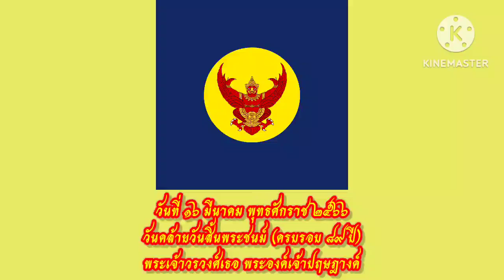วันคล้ายวันสิ้นพระชนม์ของ พระวรวงศ์เธอ พระองค์เจ้าปฤษฎางค์ : วันที่ ๑๖ มีนาคม พุทธศักราช ๒๕๖๖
นายพันเอกพิเศษ พระวรวงศ์เธอ พระองค์เจ้าปฤษฎางค์ (23 กุมภาพันธ์ พ.ศ. 2394 – 16 มีนาคม พ.ศ. 2477) เป็นอดีตอัครราชทูตไทยประจำกรุงปารีส ผู้มีบทบาทสำคัญทางการทูตของไทยในช่วงต้นรัชสมัยพระบาทสมเด็จพระจุลจอมเกล้าเจ้าอยู่หัว เป็นผู้นำคณะพระบรมวงศานุวงศ์และข้าราชการทูลเกล้าฯ ถวายคำกราบบังคมทูลความเห็นจัดการเปลี่ยนแปลงราชการแผ่นดิน ร.ศ. 103 และเป็นอดีตเจ้าอาวาสวัดทีปทุตตมาราม ณ กรุงโคลัมโบ ประเทศศรีลังกา ขณะผนวชเป็นพระภิกษุ ในฉายา "พระชินวรวงศ์"

•ลาสิกขาและบั้นปลายพระชนม์ชีพ

พระองค์เจ้าปฤษฎางค์เสด็จกลับประเทศสยามในปลายปี พ.ศ. 2453 (แต่ปฏิทินสากลเปลี่ยนเป็น ค.ศ. 1911 แล้ว) ขณะมีพระชันษาได้ 60 ปี เพื่อร่วมพระราชพิธีถวายพระเพลิงพระบรมศพพระบาทสมเด็จพระจุลจอมเกล้าเจ้าอยู่หัว การเสด็จกลับสยามครั้งนี้กลายเป็นการเสด็จกลับอย่างถาวร เพราะพระองค์จำต้องลาสิกขาออกเป็นฆราวาสตามเงื่อนไขของพระเจ้าบรมวงศ์เธอ กรมหลวงดำรงราชานุภาพ และสมเด็จพระมหาสมณเจ้า กรมพระยาวชิรญาณวโรรส เมื่อวันที่ 11 มีนาคม พ.ศ. 2453 เพื่อให้ได้รับพระบรมราชานุญาตให้เข้าไปถวายบังคมพระบรมศพ แต่หลังจากเสร็จพระราชพิธีพระบรมศพแล้ว พระองค์ก็ไม่ได้รับพระบรมราชานุญาตให้ผนวชและกลับไปศรีลังกาอีกครั้ง เนื่องจากทางการสยามยังคงเห็นว่าพระองค์เจ้าปฤษฎางค์ต้องอาบัติปาราชิกจากเรื่องทรงแอบหยิบเอาพระบรมสารีริกธาตุในครั้งนั้น จึงไม่สามารถกลับเข้ามาบวชเป็นพระภิกษุในพุทธศาสนาได้อีกตลอดชีวิต รวมเวลาที่ทรงผนวชเป็นพระภิกษุได้ 14 พรรษา

หลังจากลาสิกขาแล้วทรงทำงานเป็นบรรณาธิการแผนกภาษาไทยให้กับหนังสือพิมพ์ "สยามออบเซิร์ฟเวอร์" ของพระยาอรรถการประสิทธิ์ (วิลเลียม แอลเฟรด คุณะดิลก) อยู่ระยะหนึ่ง จากนั้นประทับอยู่ในตรอกกัปตันบุช ทรงหาเลี้ยงพระชนม์ชีพด้วยการรับจ้างสอนภาษาอังกฤษ ต่อมาในปี พ.ศ. 2466 พระองค์เจ้าปฤษฎางค์ได้ขอกลับเข้ารับราชการอีกครั้งที่กระทรวงการต่างประเทศ ทั้งที่ในเวลานั้นมีพระชันษาได้ 72 ปีแล้ว พระองค์รับราชการได้ไม่นานก็ทรงถูกให้ออกจากราชการ (สำนวนในยุคนั้นเรียกว่า "ถูกดุลย์") เช่นเดียวกับข้าราชการหลาย ๆ คนในเวลานั้น เนื่องจากรัฐบาลจำเป็นต้องลดค่าใช้จ่ายในงบประมาณแผ่นดินเพื่อแก้ไขปัญหาเศรษฐกิจ (พระองค์เจ้าปฤษฎางค์ทรงบันทึกไว้ว่าถูกให้ออกจากราชการในปี พ.ศ. 2467)

ในช่วงบั้นปลายพระชนม์ชีพ พระองค์เจ้าปฤษฎางค์ทรงย้ายไปพำนักอยู่ในตรอกวัดมหาพฤฒารามวรวิหาร ดำรงพระชนม์ชีพด้วยเงินเบี้ยหวัดในฐานะพระอนุวงศ์และมีพระญาติส่วนหนึ่งให้ความอุปการะ แต่ก็ไม่เพียงพอต่อการดำรงพระชนม์ชีพ อีกทั้งพระองค์ยังมีพระโรครุมเร้า ประชวรเข้าโรงพยาบาลบ่อยครั้ง ดังข้อความในตอนท้ายของหนังสือพระประวัติซึ่งพระองค์เจ้าปฤษฎางค์ทรงนิพนธ์ไว้เอง ระบุว่า

ข้าพเจ้าก็มีร่างกายทุพพลภาพ โรคภัยต่าง ๆ ก็ตามมาผะจญซ้ำเติม ป่วยไข้เรื่อยมาโดยความอัตคัดจนกาลบัดนี้ เป็นตุ๊กตาล้มลุกลงนอนอยู่บ้าง ลุกขึ้นเต้นรำตะกุยตะกายหาใส่ท้องบ้าง เที่ยวขอทานญาติมิตรจนเขาเบื่อระอาบ้าง ไปอยู่โรงพยาบาลบ้าง เรื่อยมา จนได้แพทย์สวรรค์มาช่วยให้ลุกขึ้นเต้นไปได้อีกครั้งหนึ่ง จึงได้เขียนประวัติตัวเอง ซึ่งแม้ตัวเองก็อดเห็นแปลกประหลาดไม่ได้

— พระวรวงศ์เธอ พระองค์เจ้าปฤษฎางค์

พระองค์ทรงดำรงพระชนม์อยู่ด้วยความยากไร้เช่นนี้ จนกระทั่งสิ้นพระชนม์เมื่อวันที่ 16 มีนาคม พ.ศ. 2477 ขณะมีพระชันษาได้ 84 ปี พระราชทานเพลิงพระศพ ณ วัดสระเกศราชวรมหาวิหาร เมื่อวันที่ 8 กุมภาพันธ์ พ.ศ. 2479 โดยพระศพของพระองค์ได้รับการบรรจุในโกศราชวงศ์อย่างเก่า คือเป็นโกศไม้สี่เหลี่ยมหุ้มผ้าขาว ยอดโกศเป็นรูปฉัตร 3 ชั้น และไม่มีเครื่องประกอบใด ๆ

•ชีวิตส่วนพระองค์

พระวรวงศ์เธอ พระองค์เจ้าปฤษฎางค์ มีหม่อมคนหนึ่ง ชื่อ หม่อมตลับ ที่เสกสมรสกันก่อนเสด็จไปทรงศึกษาที่ยุโรป แต่ทั้งสองมิได้มีพระโอรสธิดาด้วยกัน ในงานเขียนของ ดับเบิลยู. เอส. บริสโทว์ (W.S. Bristowe) ได้อ้างว่าหม่อมต่างด้าวคนหนึ่งที่พระองค์เจ้าปฤษฎางค์ทรงคบหาเมื่อครั้งอยู่ในลอนดอนเป็นน้องสาวของนาย เจ. สตีเวนส์ (J. Stevens) นายไปรษณีย์คนแรกของเมืองเชียงใหม่ และกล่าวอีกว่าพระองค์เจ้าปฤษฎางค์มีสัมพันธ์สวาทกับสตรีสูงศักดิ์ท่านหนึ่งที่ต่างฝ่ายต่างมีครอบครัวแล้ว แต่ปรากฏด้วยหลักฐานว่าพระบาทสมเด็จพระจุลจอมเกล้าเจ้าอยู่หัวทรงส่งหม่อมตลับตามไปอยู่ในฐานะภรรยาราชทูตที่ปารีสในปี พ.ศ. 2427 และในที่สุดผู้กล่าวหาพระองค์ได้มีหนังสือไปขอขมาในขณะที่เป็นสังฆราชที่นครโคลัมโบ

[พระเกียรติยศ]

/พระอิสริยยศ/

•หม่อมเจ้าปฤษฎางค์ (23 กุมภาพันธ์ พ.ศ. 2394 – พ.ศ. 2426)

•พระวรวงศ์เธอ พระองค์เจ้าปฤษฎางค์ (พ.ศ. 2426 – 16 มีนาคม พ.ศ. 2477)